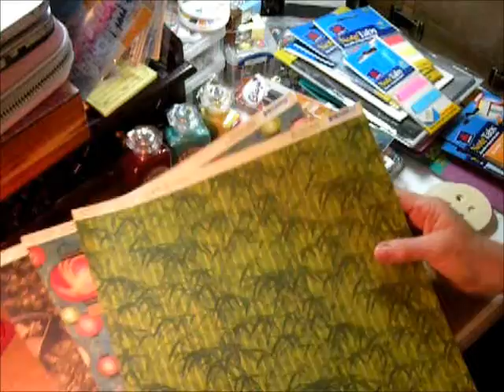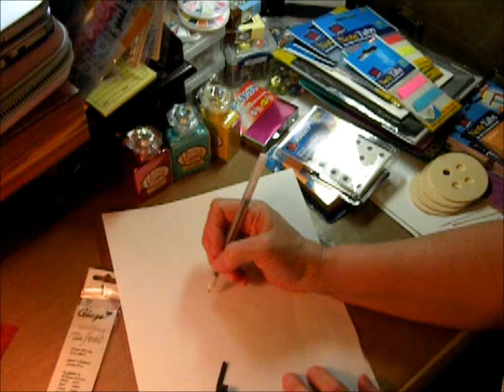Craft Haul, My Debut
My daughters have been encouraging me to start making crafty videos, so here we go! I thought I'd begin with one of my favorite types of videos, a craft haul. This one included trips to Beverly's, Michael's and The Dollar Store. I realize I have a lot to work on, the lighting and the ridiculous amount of ums, but I'm hoping with practice things will fall into place.